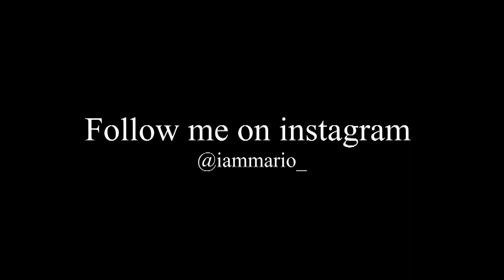HE DID THIS ON MY BROTHER'S SOFA BED!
See the ratio looks better :)
Again this music isn't mine so don't sue me :)